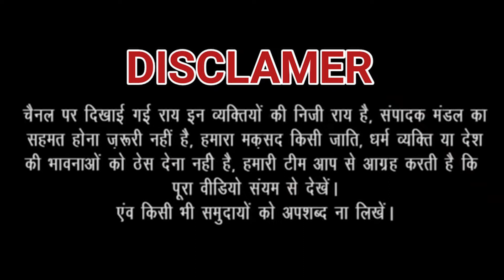Paper Leak पर भड़के युवाओं की JANHITTIMES ने उठाई आवाज़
Paper Leak Case पर भड़के युवाओं की JANHITTIMES ने उठाई आवाज़